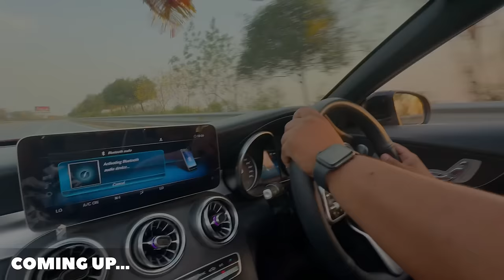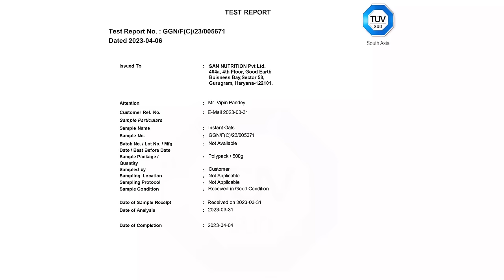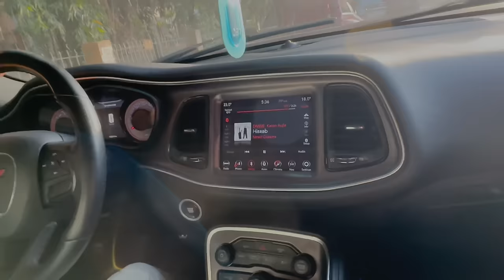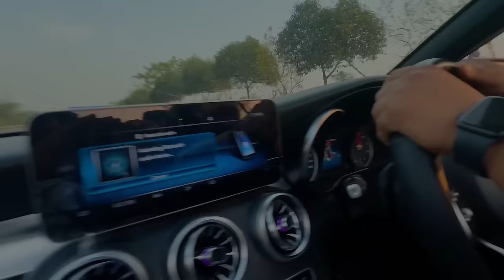Dubai Se Mangwai Ye Beast🔥|| Fast And Furious Wali Feel Agayi Aj|| Dodge Challenger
Doctor Choice Protein Oats : Launching Price just 299/-

For Extra Discount use my
code - DCRFS07